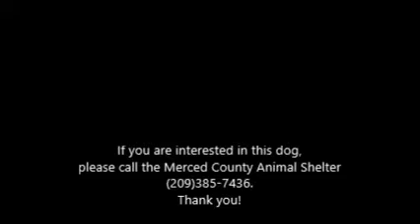Gale Gordon ID 144116